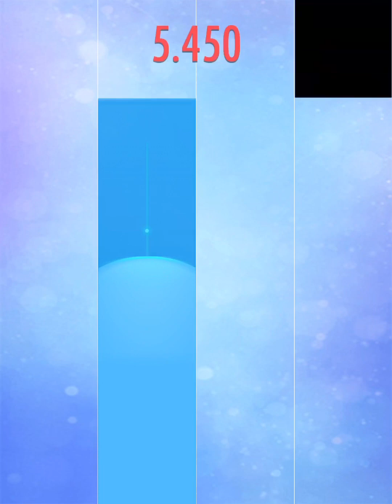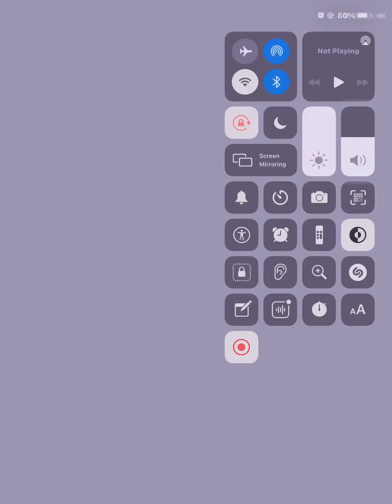Piano Tiles 2 | Combo Tiles 14.053 TPS